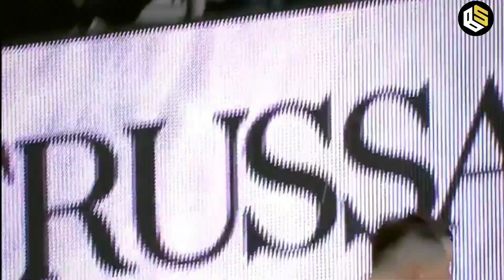RONALDO VS MESSI SIAPA YANG LAYAK MENJADI GOAT ❓❓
RONALDO VS MESSI SIAP YANG LAYAK MENJADI GOAT ❓❓